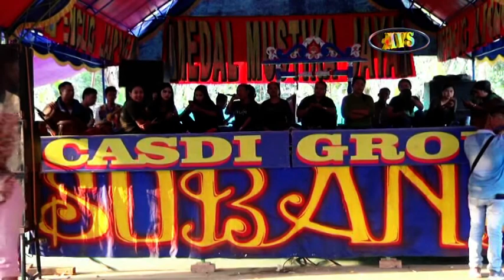14 juragan/CASDI GROUP/PA ATIK/NANJUNG PURA/DAWUAN